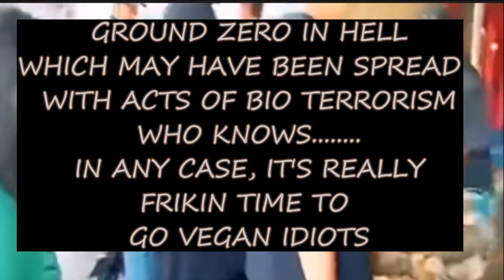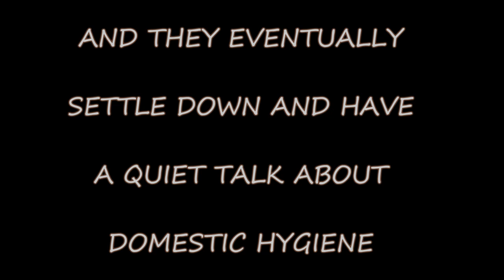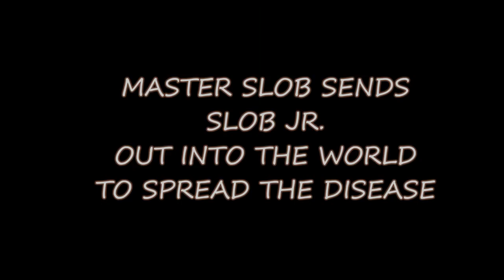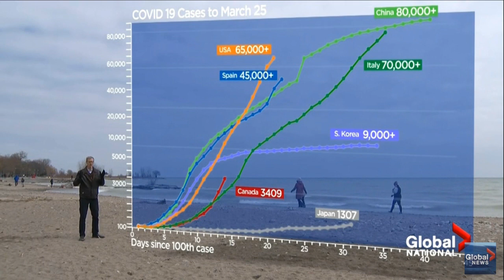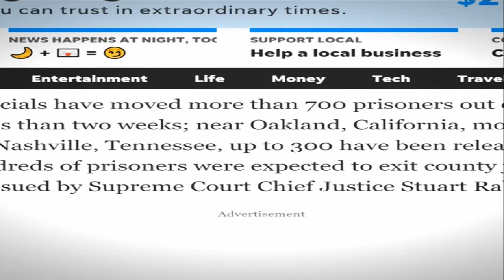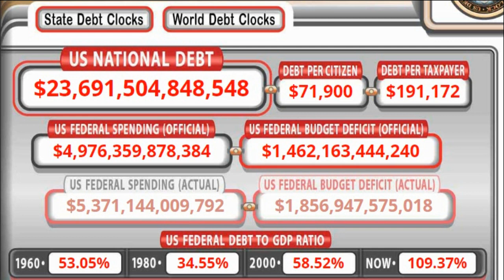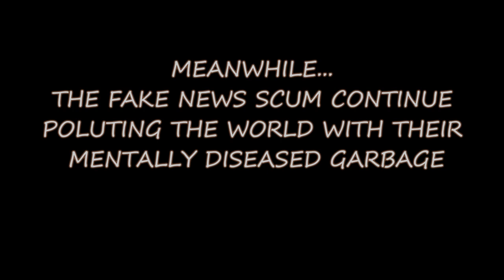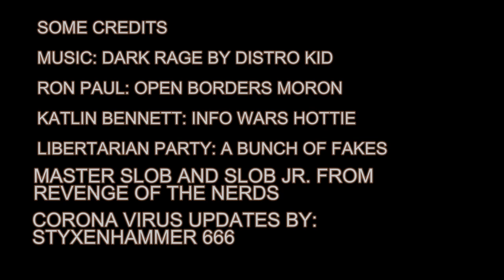COVID-19 PROBLEMS AND SOLUTIONS EXPLAINED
WARNING, VERY DISTURBING MATERIAL...THIS GENIUS VIDEO DISCUSSES THE ROOT CAUSES OF THE CORONA VIRUS NIGHTMARE WHICH ARE:  THIRD WORLD HYGIENIC IGNORANCE,  NON LIBERTARIAN COUNTRIES, WHICH PROHIBIT FREE SPEECH NECESSARY TO ALERT VULNERABLE PEOPLE INVOLVED, BORDER CONTROL, FAKE NEWS OPERATIONS AND FAKE LIBERTARIANS, WHO ARE OPEN BORDERS MORONS.